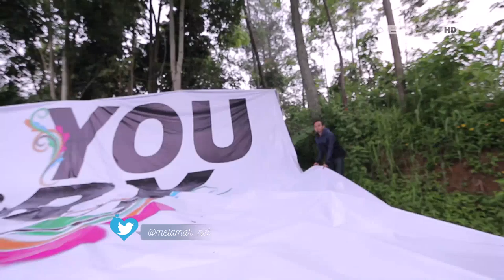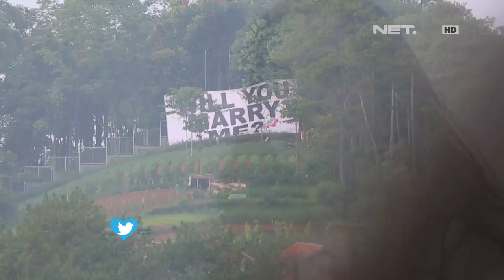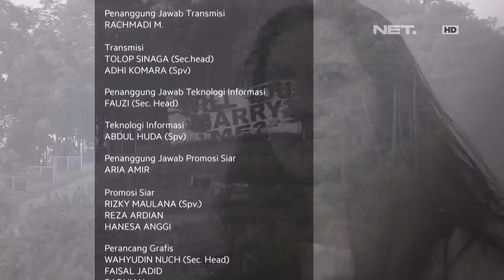Melamar - Episode 52 - Bukit Cinta - Part 3/3 - (Naldi & Beta)